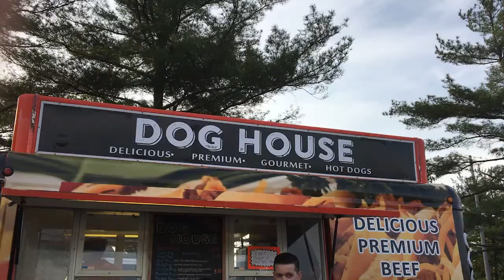Roadrunner Food Truck Festival 2017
Highlights from RCGC’s Roadrunner Food Truck Festival.